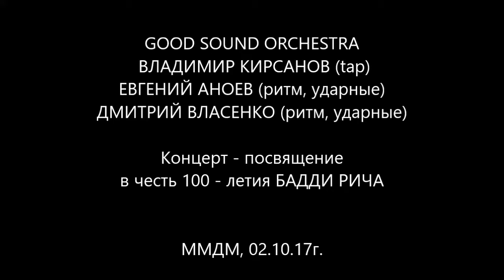СТЕП - ВЛАДИМИР КИРСАНОВ & Good Sound Orchestra - ММДМ, 02.10.17 г.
З. а. России ВЛАДИМИР КИРСАНОВ (степ) и джазовый  оркестр "GOOD SOUND ORCHESTRA" в концерте  "Ритмы джаза." ( Посвящается 100-летию Бадди Рича).
Гости концерта -  Евгений Аноев - ритм, ударные, Дмитрий Власенко - ритм, ударные. ММДМ, 02.10.17 г.